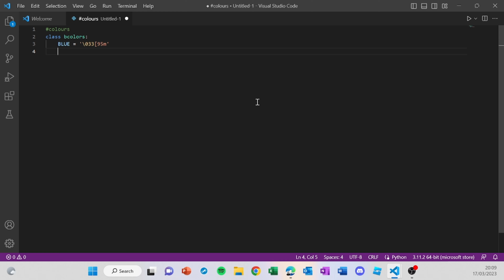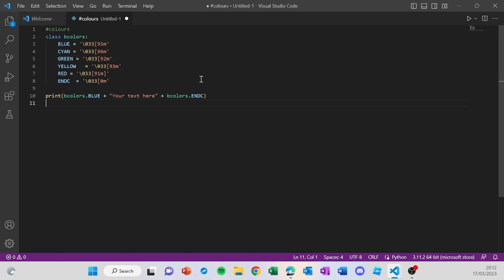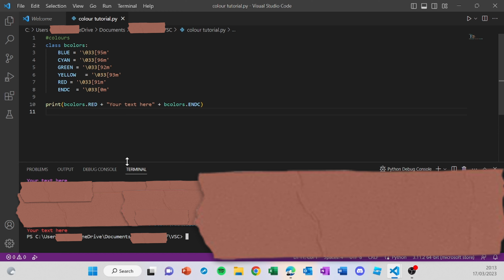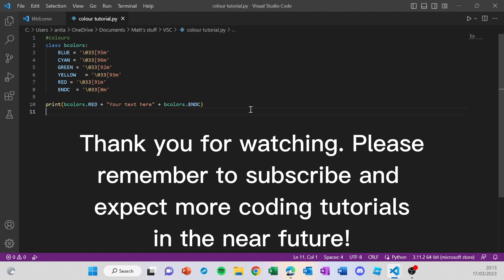Lesson 4 | Coloured Text | VSC Python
Welcome to lesson 4. I will show you how to print coloured text using the coding language called Python in VS Code. Link to the playlist is below: